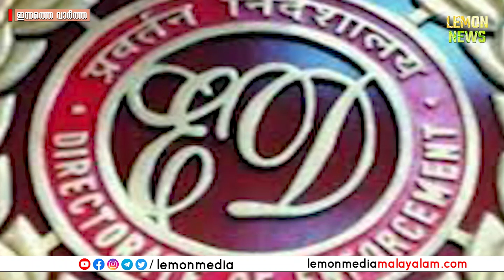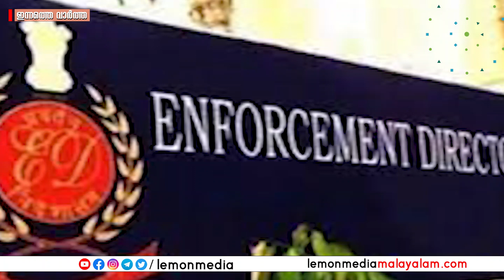ഇഡി തുടങ്ങി. ശിവശങ്കരന്‍ വീണ്ടും പടുകുഴിയില്‍ 31 പിണറായിക്ക് നിര്‍ണായകം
ഇഡി തുടങ്ങി. ശിവശങ്കരന്‍ വീണ്ടും പടുകുഴിയില്‍
31 പിണറായിക്ക് നിര്‍ണായകം